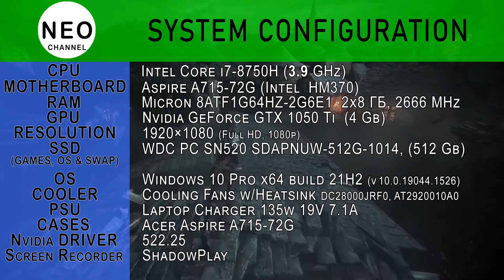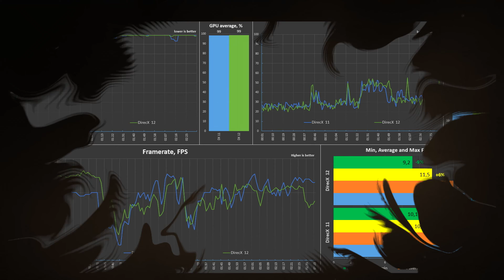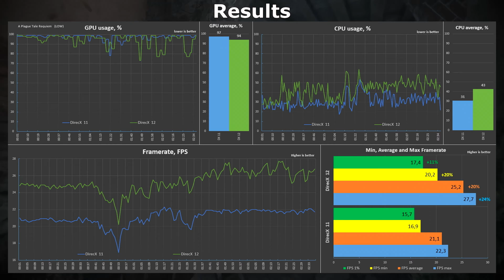DirectX 11 vs DirectX 12 in A Plague Tale Requiem | DX 11 vs DX 12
A Plague Tale: Requiem - DirectX 11 vs DirectX 12 or DX 11 vs DX 12 A Plague Tale  ( GTX 1050 Ti )

Timecode:
00:00 System configuration
00:15 Benchmark Ultra
02:30 Results Ultra
02:40 Benchmark Low
05:00 Results Low
05:13 Gameplay DirectX 11
10:00 Gameplay DirectX 12

System configuration:
CPU: intel core i7 8750H (3.9 GHz)
MOTHERBOARD: Aspire A715-72G (Intel  HM370)
RAM: DDR4 Micron 8ATF1G64HZ-2G6E1  2x8 Gb (2666 MHz)
GPU: GeForce GTX 1050 Ti 4 GB (GDDR-5)
SSD: M.2 WDC PC SN520 SDAPNUW-512G-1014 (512 Gb)  (swap and game  files)
PSU: Laptop Charger 135w 19V 7.1A